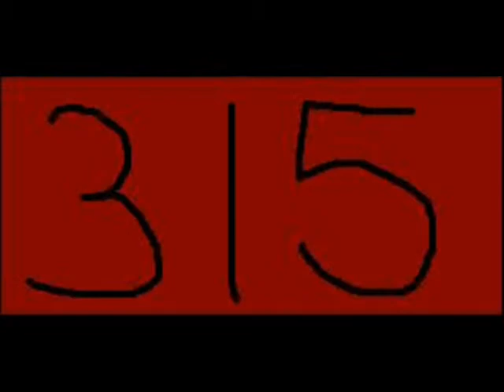Broccoli rap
We're back Bailey,Darik and now Marisa